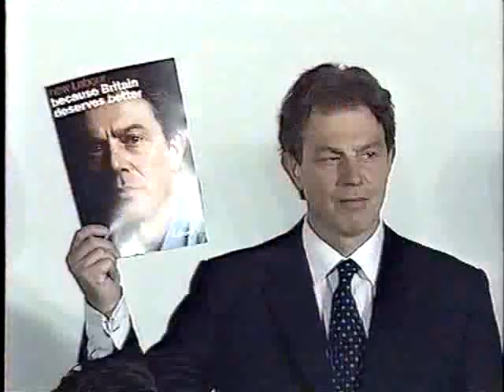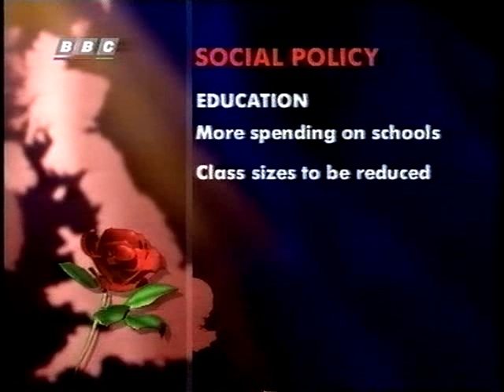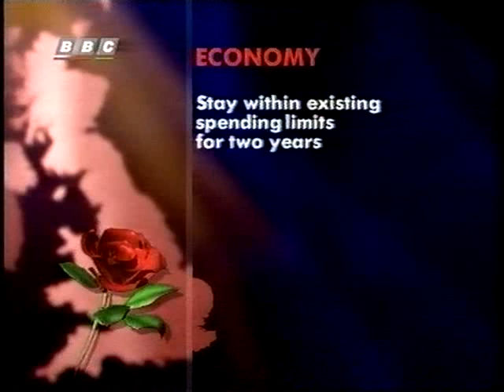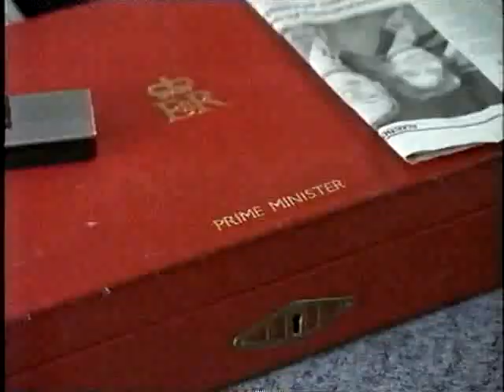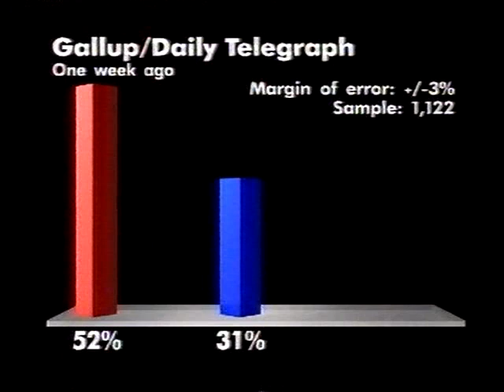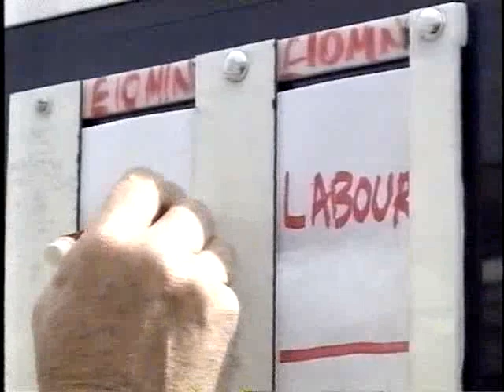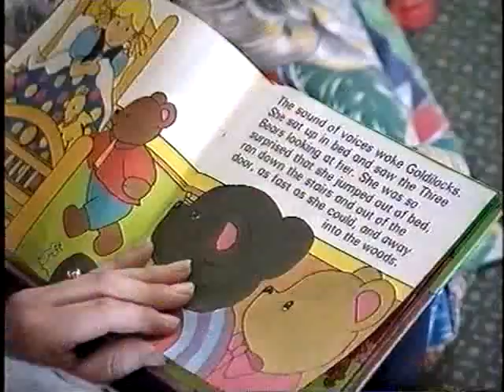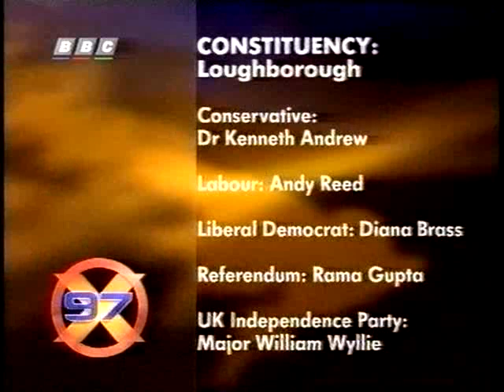BBC Nine'o'clock News, 3 April 1997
Michael Buerk presents the Nine'o'clock News on Thursday 3 April 1997, the day the Labour manifesto was published for the general election. Reports:

1) Robin Oakley on the Labour manifesto and the reaction.
2) Niall Dickson on what Labour is proposing for public services.
3) Peter Jay talks about Labour's economic policies.

In the later section:

4) Anne Perkins's campaign newsdesk includes a tour of John Major's battlebus, the 'chicken' sent by Conservative Central Office to shadow Tony Blair (unsuccessfully), and the latest polls. Also the Grand National is due to be run on Saturday (it wasn't...)
5) Peter Sissons reports from the East Midlands on the election issues there.
6) Robin Oakley discusses the state of the campaign.